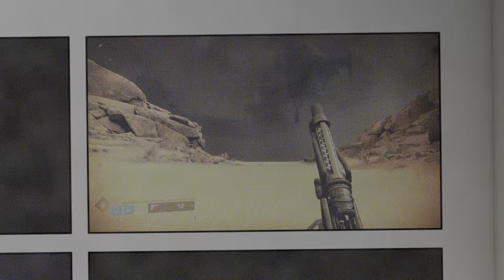Destiny 2 - The Witch Queen - FULL CINEMATIC MOVIE (SPOILERS)